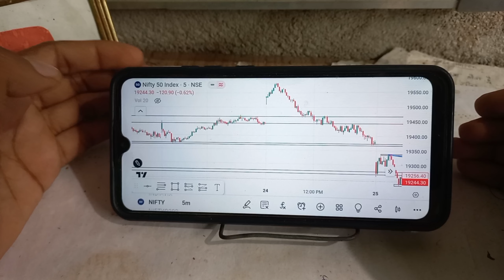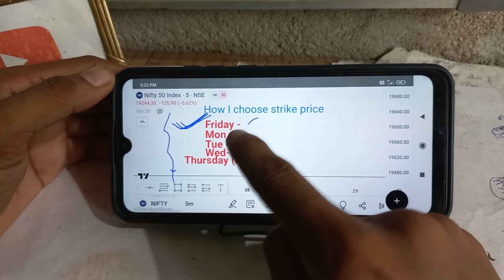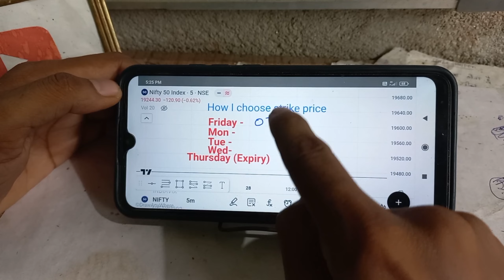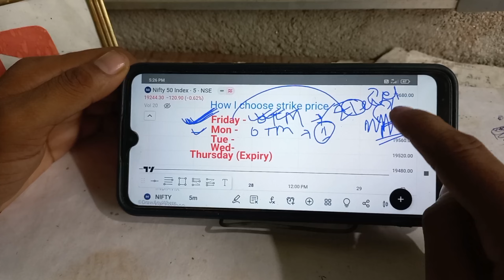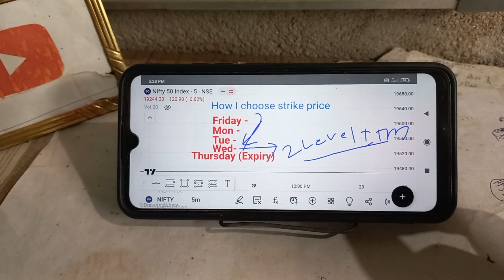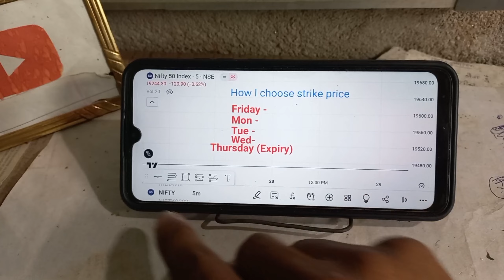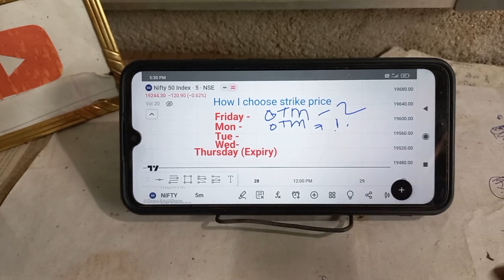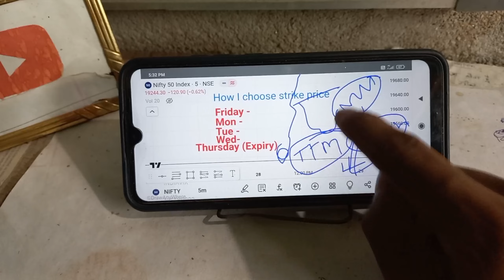📊How I Choose Strike Price In Option Trading For Begginer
How I Choose Strike Price In Option Trading For Begginer in option trading best strike price in trading